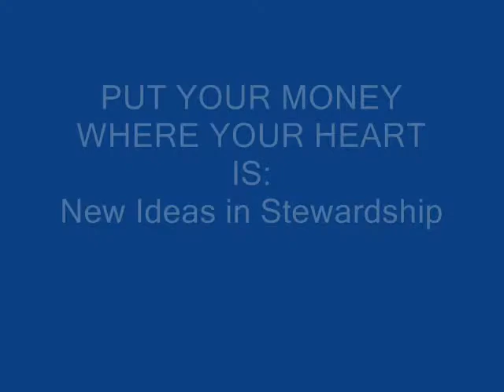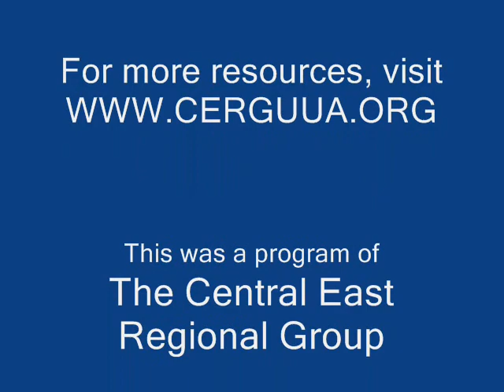CERG Stewardship Conference Part 6 of 10 - Moderated Discussion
Inspired by the book Not your Parents' Offering Plate, this conference included a panel of UUs who are also fundraisers for other non-profit agencies.
(Participants read the book before the conference.)
Have you been wondering what makes people want to be generous, and what makes them sit on their hands when asked to help fund your congregation? This panel discussion will help you understand what motivates and discourages generosity. Learn what works and doesn't work in fundraising, and how to build a culture of generosity in your religious community.
Expect to read and hear ideas that may sound radical, but that have proven out in the real world.